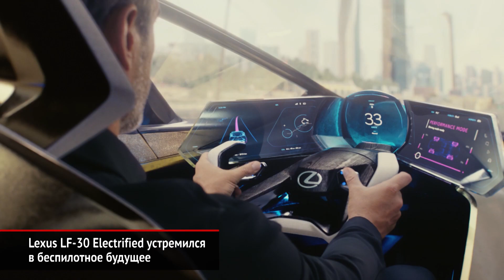Lexus LF-30 Electrified устремился в беспилотное будущее | Новости с колёс №571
Лексус решил пофантазировать, каким будет его первый беспилотник на примере концепт-кара LF-30. Правда, запуск модели без водителя намечен только на 2030 год, и к этому времени многое может измениться.